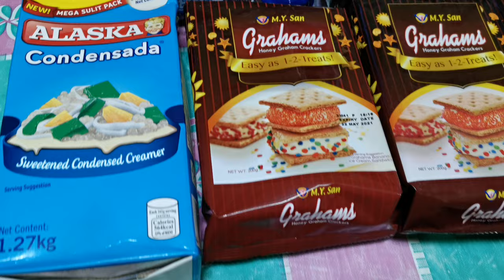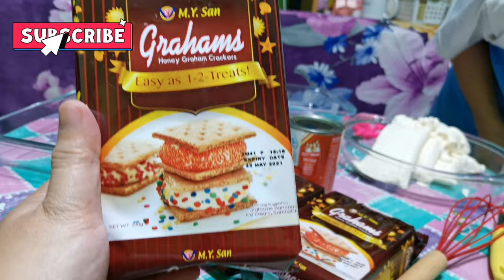HAPPY NEW YEAR!!!! 💕💕💕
Happy new year mga kasuki!